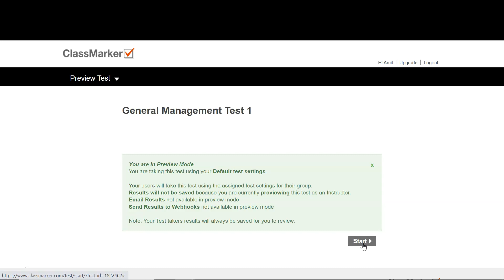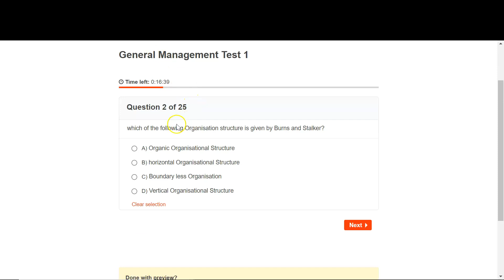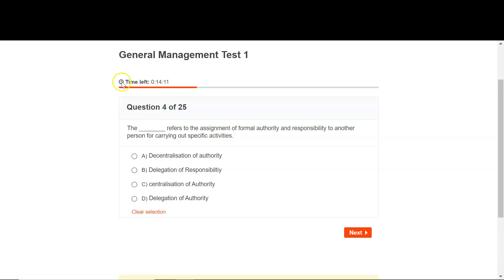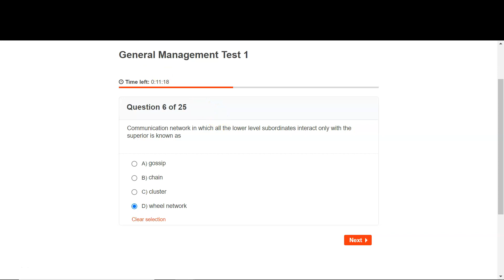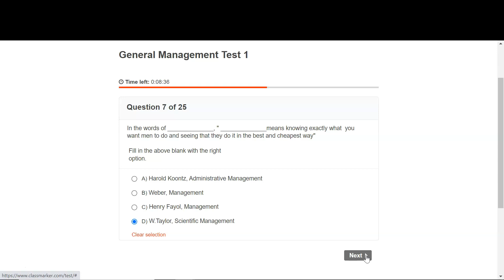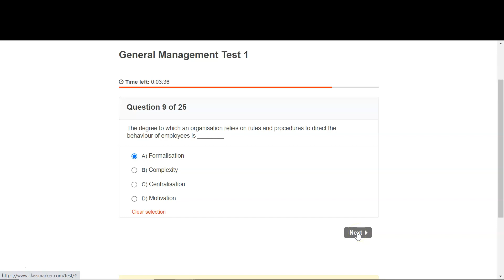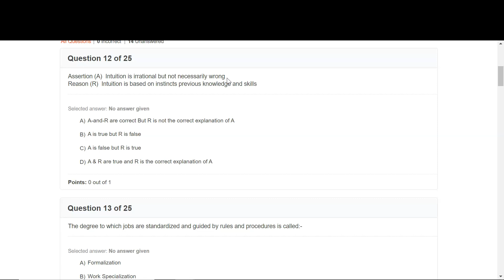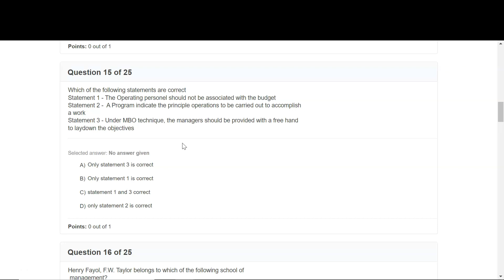RBI Grade B Live MCQ test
RBI Grade B MCQ Series (Management &  Ethics) Yearly Plan
• 100 mock tests
• Live session for doubts
• PDF for mcq's for Revision
• Videos of explanation of each question
Price 1499/-  (Just 15 Rs per Test)

Registration process ‘
Step 1 – Pay the fees
On 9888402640 (Google Pay or Phone Pe)
UPI id - dramitlal87@okaxis

Thanks & Regards
Dr Amit K Lal